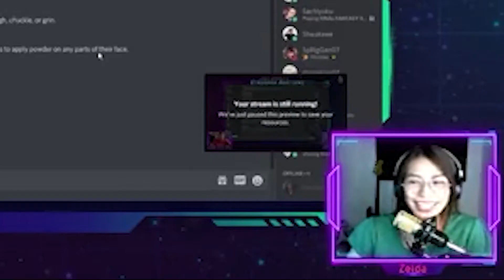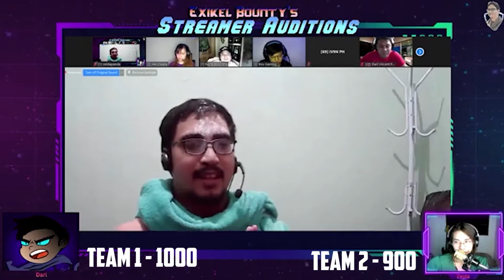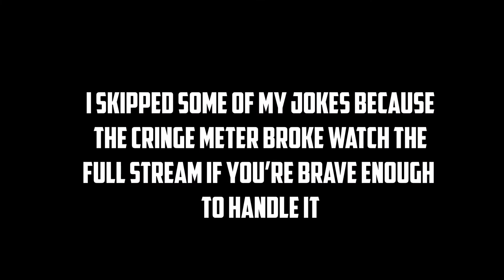L.O.L [Laugh Out Loud! : Team vs. Team]